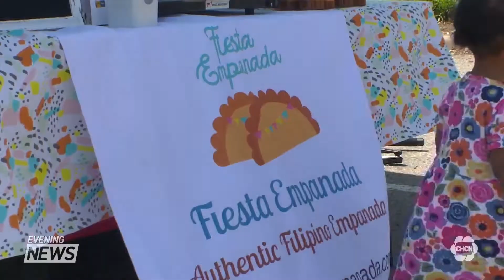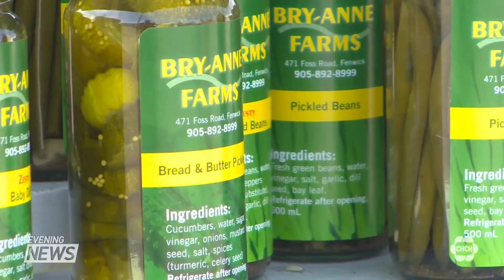The Niagara Falls farmers market kicked off another season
A farmers market in Niagara Falls offered a breath of fresh air to shoppers and local businesses today. It kick-started operations again amid pandemic struggles. Jason Gaidola reports.